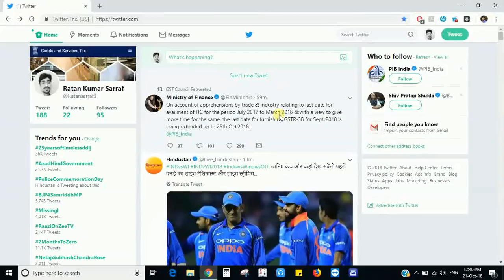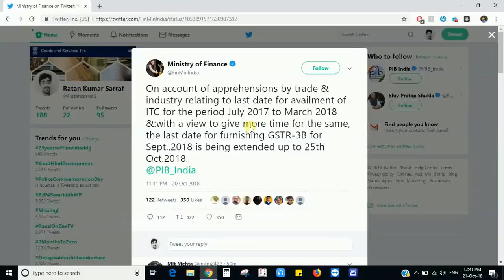Sept-18 GSTR-3B date extended, सितम्बर के GSTR-3B का Date extend हो गया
सितम्बर के GSTR-3B का Last date
extend हो गया
GSTR-3B for September-2018 : Last/Due date extended